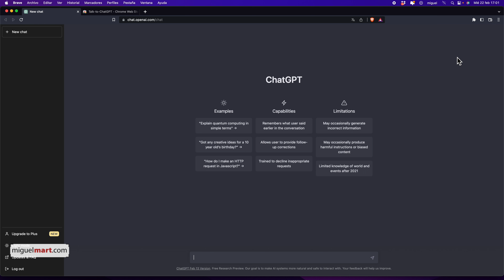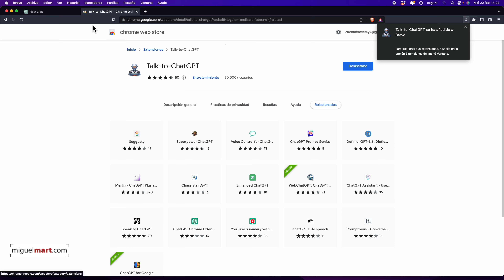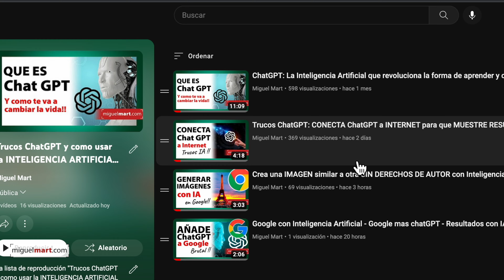HABLA con ChatGPT ✅ Extensión para poder HABLAR con la inteligencia Artificial - Talk-to-ChatGPT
En un mundo cada vez más interconectado, la tecnología se está convirtiendo en una parte integral de nuestras vidas. Desde la forma en que nos comunicamos hasta la forma en que trabajamos y nos entretenemos, la tecnología ha transformado radicalmente la forma en que hacemos las cosas.
Una de las tecnologías más interesantes y avanzadas de los últimos tiempos es la inteligencia artificial, o IA. La IA se utiliza en una variedad de aplicaciones, desde la detección de fraudes hasta la conducción autónoma y está transformando la forma en que hacemos las cosas.

Una de las aplicaciones más interesantes de la IA es la capacidad de interactuar con ella mediante el lenguaje natural. Esto significa que puedes hablar con una máquina como si estuvieras hablando con otra persona. Esto es posible gracias a la tecnología de procesamiento de lenguaje natural (NLP, por sus siglas en inglés), que permite a las máquinas comprender y responder al lenguaje humano.

Instalando una extensión para Chrome y otros navegadores compatibles llamada "Talk-to-ChatGPT”, permite a los usuarios interactuar con una IA llamada ChatGPT utilizando el lenguaje natural. En lugar de tener que escribir preguntas o comandos, los usuarios podrían simplemente hablar con ChatGPT y recibir respuestas habladas. Esto abriría una serie de posibilidades interesantes, como la posibilidad de usar la IA para ayudar en tareas diarias, responder preguntas o simplemente conversar.

Una de las mayores ventajas de "Talk-to-ChatGPT" es la facilidad de uso. En lugar de tener que escribir preguntas o comandos, los usuarios simplemente tendrían que hablar. Esto podría hacer que el proceso de interactuar con la IA sea mucho más rápido y eficiente. Además, la capacidad de recibir respuestas habladas podría ser especialmente útil para personas con discapacidades visuales o para quienes prefieren escuchar en lugar de leer.

Otra ventaja de "Talk-to-ChatGPT" es que la IA es capaz de aprender y mejorar con el tiempo. A medida que los usuarios interactúan con ChatGPT, la IA puede mejorar su capacidad para comprender y responder al lenguaje natural. Esto significa que la IA podría adaptarse a las necesidades y preferencias de los usuarios, lo que podría hacer que la experiencia sea aún más personalizada y satisfactoria.

Sin embargo, también hay desventajas potenciales a considerar. Una preocupación es la privacidad y la seguridad de los datos del usuario. Si bien la extensión podría ser muy conveniente y útil, es importante asegurarse de que la información personal y los datos de los usuarios estén protegidos y no sean accesibles para terceros no autorizados.

Otra preocupación es la falta de interacción humana. Aunque la capacidad de hablar con una IA puede ser interesante y útil, también es importante recordar la importancia de la comunicación humana y la conexión interpersonal. La interacción con los demás es una parte vital de nuestra experiencia como seres humanos, y no debemos depender exclusivamente de la tecnología para satisfacer nuestras necesidades emocionales y sociales.

En resumen, "Talk-to-ChatGPT" es una extensión potencialmente emocionante y útil que podría hacer que la interacción con la IA sea más fácil y eficiente, agilizando los procesos de solicitudes de información a la IA.